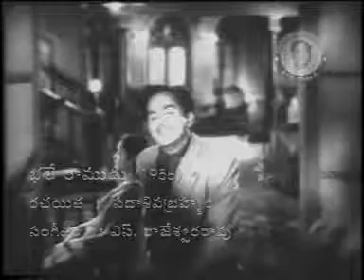song of the day - ANR - Ohoo megha mala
ohoo megha mala